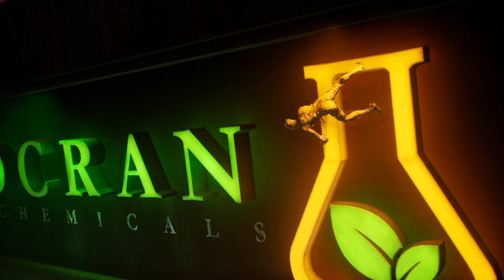Gotham Knights | Episode 17 | The Court's Labyrinth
Damn, they really went all Saw 1 on this.